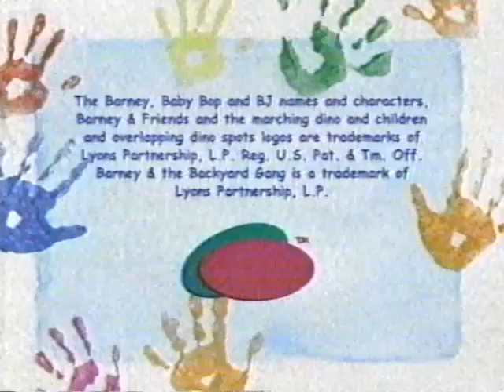On Again, Off Again Credits